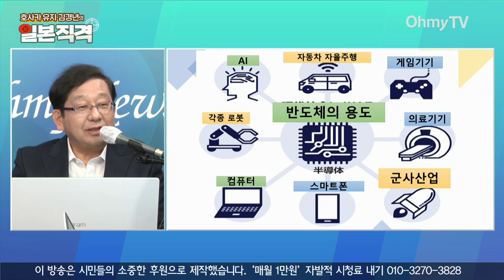[일본직격] 문재인이 미국에 주면 ‘퍼주기’이고, 윤석열이 주면 ‘선물’인가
‘호사카 유지와 김경년의 일본직격’ 제13회에서는 지난 주말 열린 한미정상회담에서 한미 양국의 득과 실을 들여다봤다.